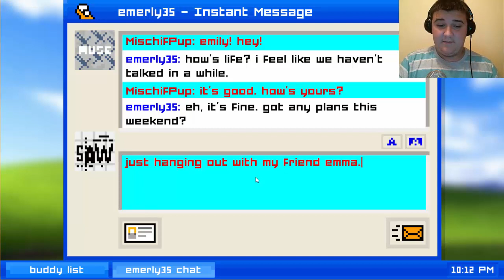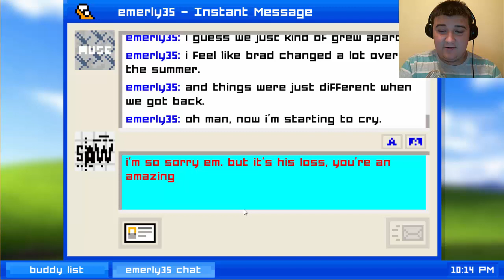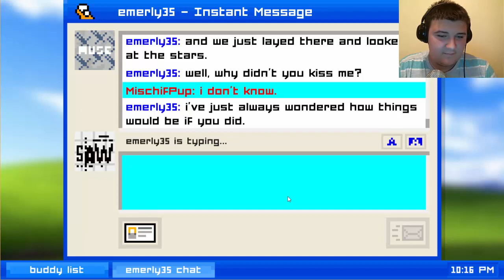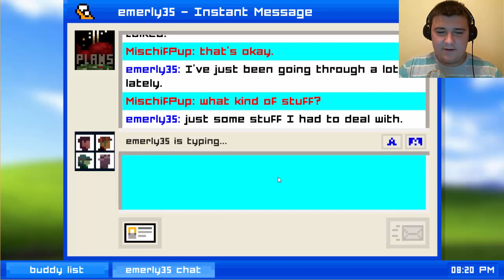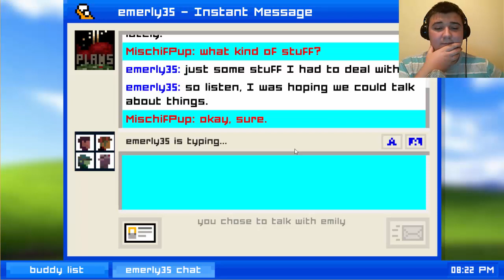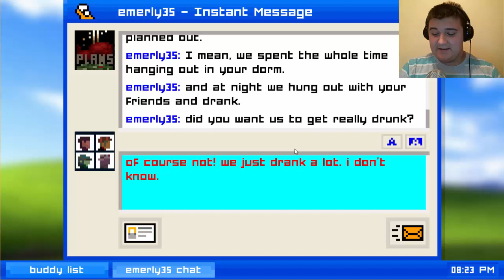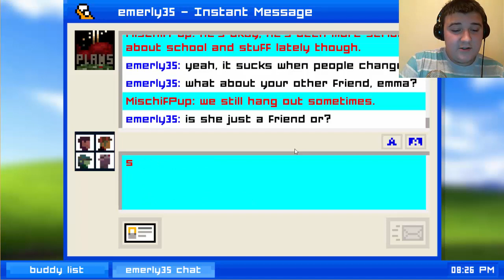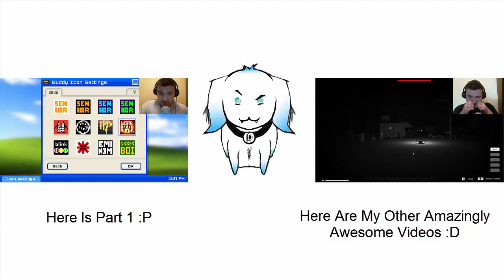Emily Is away Part 2| Do I Have A Chance?!